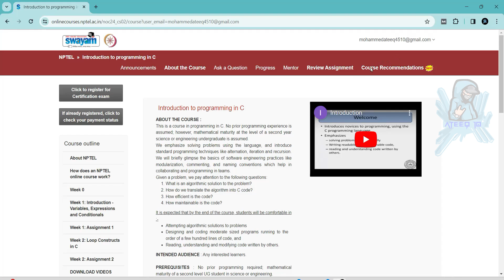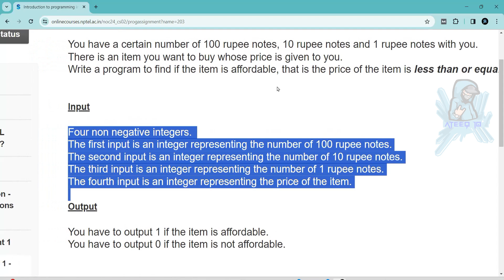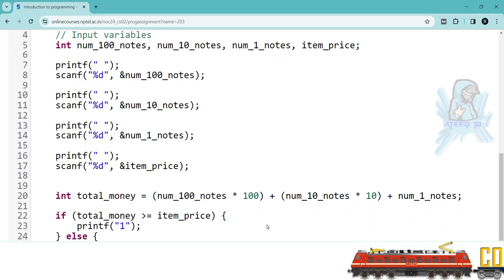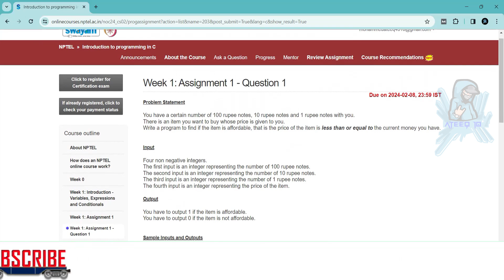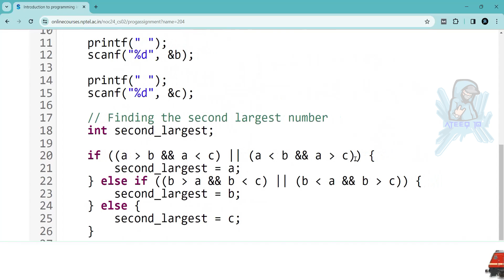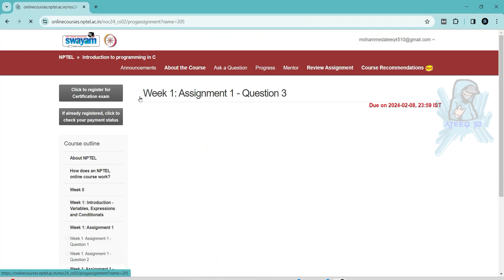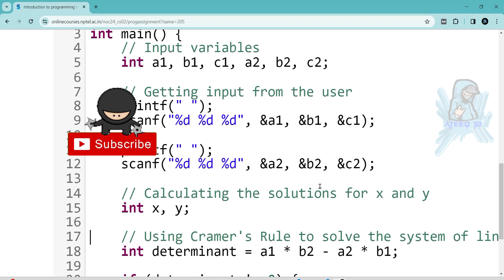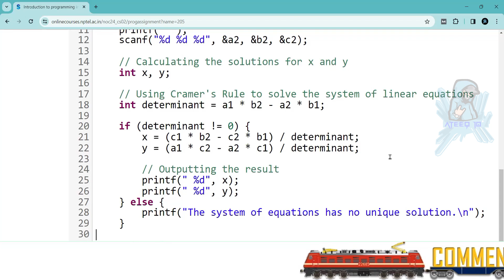Introduction to programming in C Week 1 Assignment Answers | NPTEL Jan 2024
Introduction to Programming in C

In this video, we're going to unlock the answers to the Introduction to Programming in C questions from the NPTEL 2024 Jan-Apr assignment.

If you're looking to unlock the answers to the Introduction to Programming in C questions from the NPTEL 2024 Jan-Apr assignment, then watch this video! By the end of this video, you'll know all the answers to the questions you were struggling with.

1 weeks course nptel assignment answers
8 weeks course nptel assignment answers
4 weeks course nptel assignment answers
assignment answers of Introduction to Programming in C
Introduction to Programming in C answers 2024
2024 nptel assignment answers
2024 nptel assignment answers week 1
week 1
week